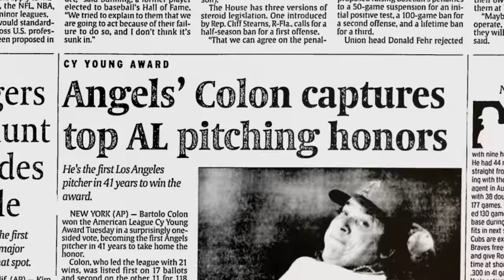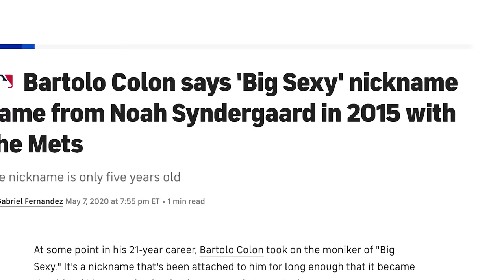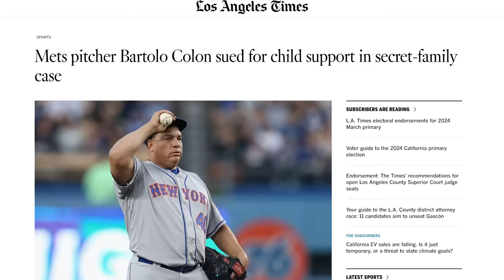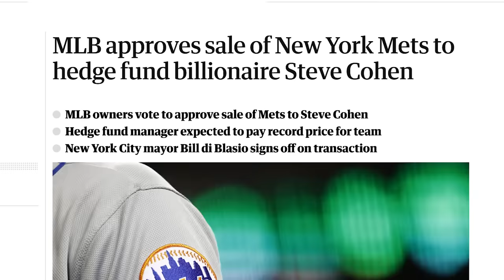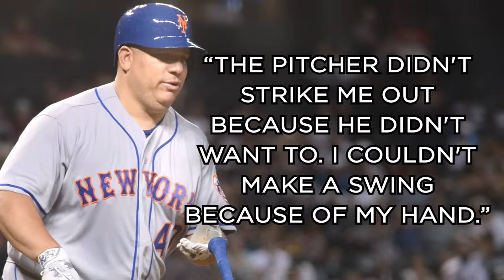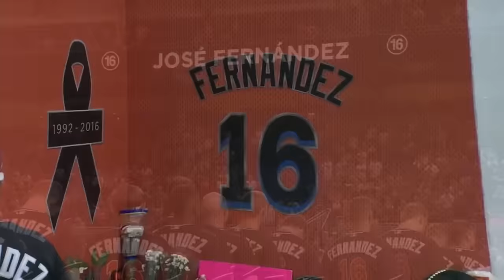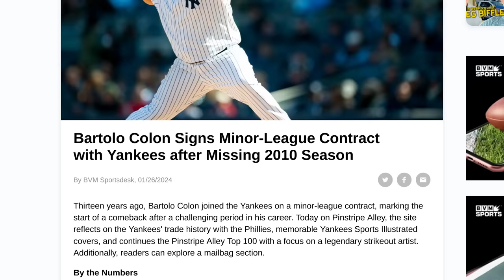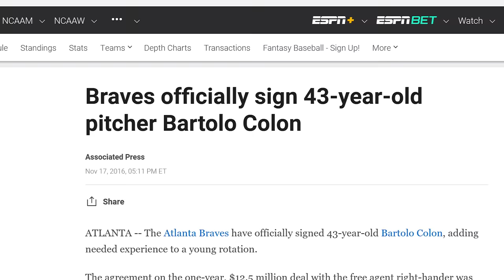Bartolo Colon’s 2016 Season Was Unlike Any Other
Enjoy Bartolo Colon’s 2016 Season Was Unlike Any Other!